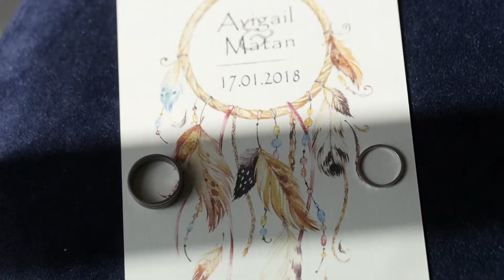Matan & Avigail - Wedding Highlights